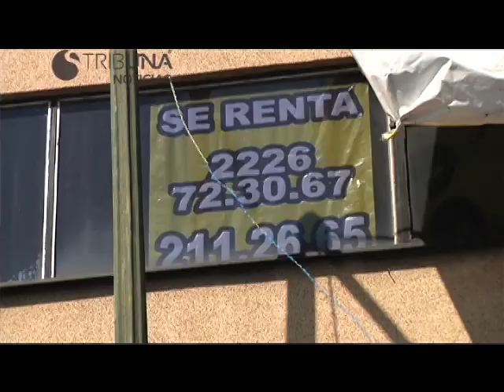THE FACTORY TELEVISION